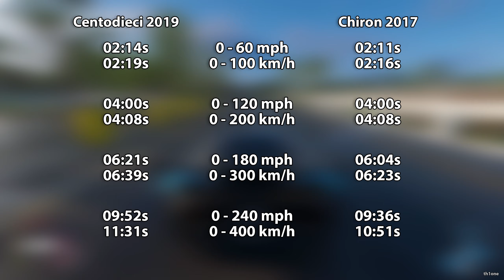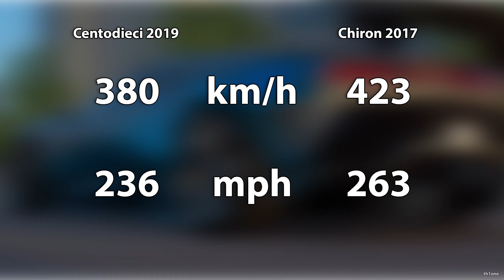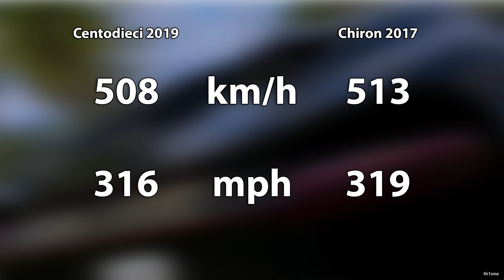The Crew 2 | Bugatti Centodieci 2019 vs. Bugatti Chiron 2017 Performance and Sound Comparison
Timestamps:

00:00 Drag Race Stock
00:30 Drag Race Max Upgrades
00:58 Drag Race Max Upgrades NOS
01:23 Acceleration Stock
01:57 Stock Acceleration Comparison
02:07 Acceleration Max Upgrades
02:55 Max Upgrades Comparison
03:05 Acceleration Max Upgrades NOS
03:38 NOS Acceleration Comparison
03:48 Top Speed Stock
04:43 Stock Top Speed Comparison
04:53 Top Speed Max Upgrades
05:41 Max Upgrades Top Speed Comparison
05:51 Engine Sound
06:29 Engine Sound Cockpit Cam
07:07 Tunnel Sound
08:28 Tunnel Sound Cockpit Cam
09:47 Cars Showcase